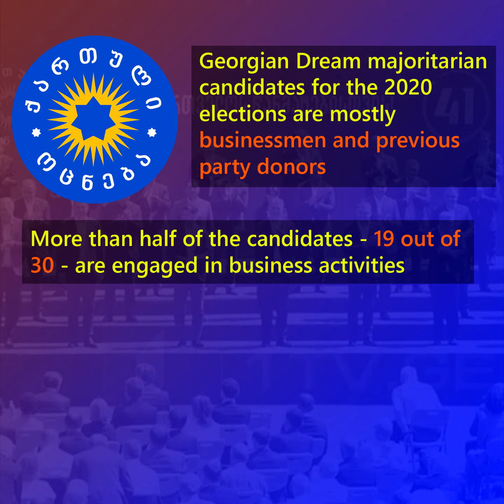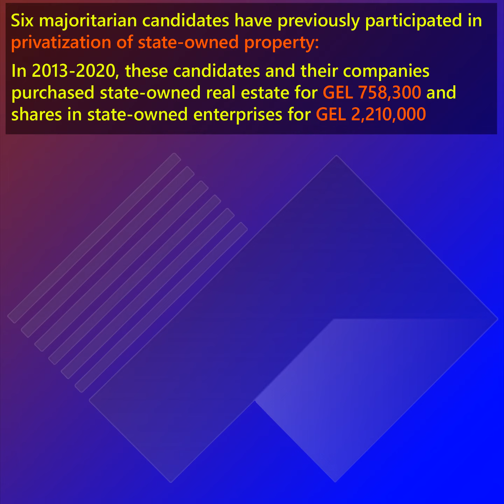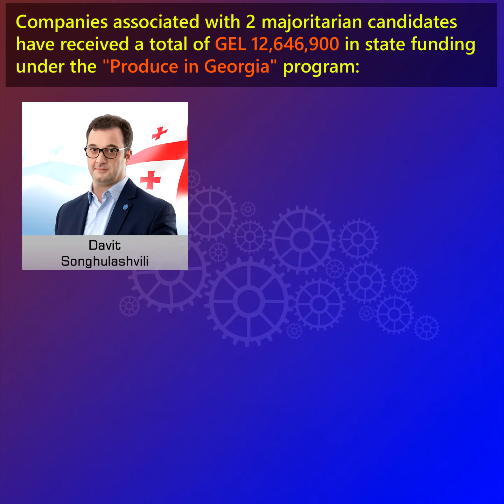Business Connections and Political Donations of GD Majoritarian Candidates